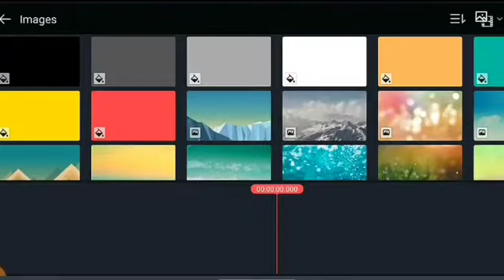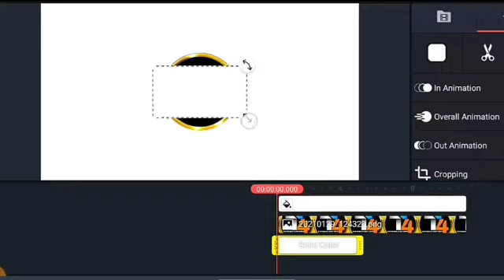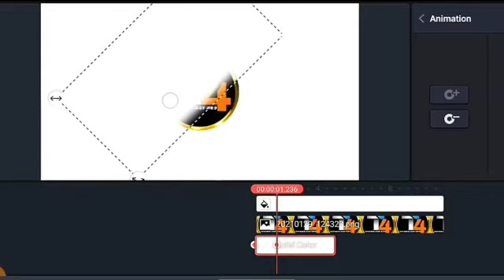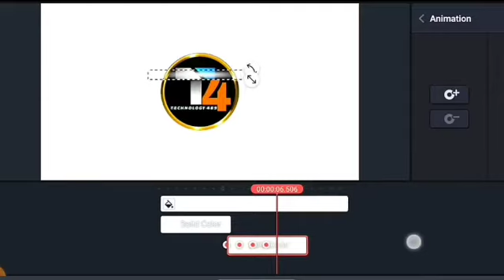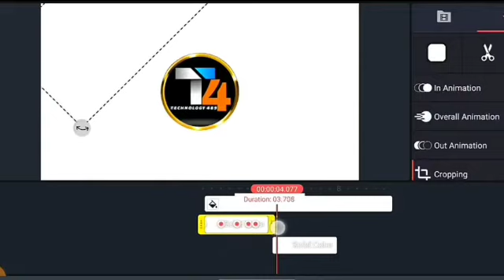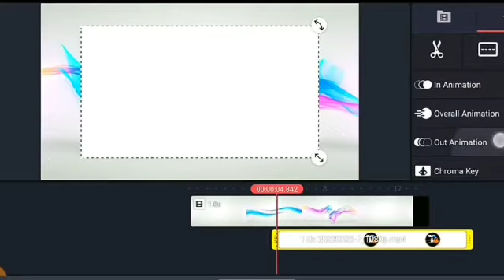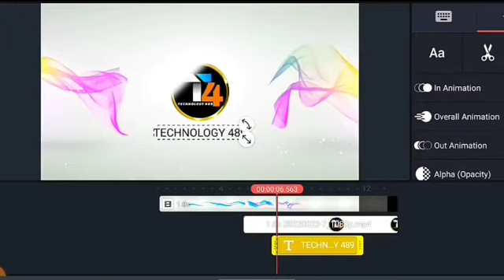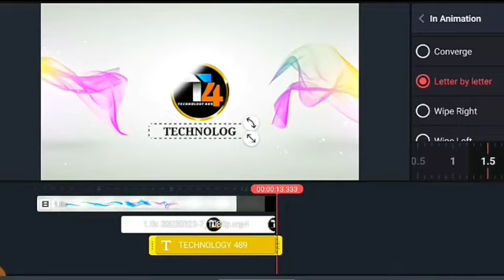crime master video editing